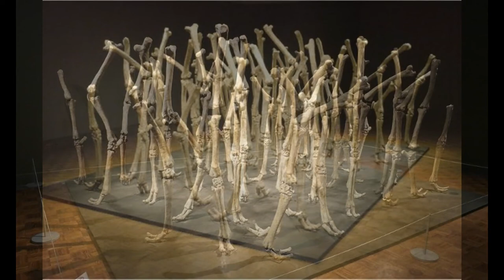藝苑掇英 Nancy Graves 南西·格雷夫斯 (1939-1995) Post-Minimalism American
Nancy Graves (1939 – 1995) is an American artist of international renown. A prolific cross-disciplinary artist, Graves developed a sustained body of sculptures, paintings, drawings, watercolors, and prints. She also produced five avant-garde films and created innovative set designs.
Born in Pittsfield Massachusetts, Graves graduated from Vassar College in 1961. She then earned an MFA in painting at Yale University in 1964, where her classmates included Robert Mangold, Rackstraw Downes, Brice Marden, Chuck Close, as well as Richard Serra with whom she was married from 1964 to 1970. Five years after graduating, her career was launched in 1969 when she was the youngest artist — and only the fifth woman — to be selected for a solo presentation at the Whitney Museum of Art. Graves’ work was subsequently featured in hundreds of museum and gallery exhibitions worldwide, including several solo museum exhibitions. She was awarded commissions for large-scale site-specific sculptures and her work is in the permanent collections of major art museums. A frequent lecturer and guest artist, her work was widely documented during her lifetime. In 1991 she married veterinarian Dr. Avery Smith. Graves travelled extensively and was fully engaged with the cultural and intellectual issues of her times. Her brilliant career and life were cut short by her untimely death from cancer at age 54.
Nancy Graves’ pioneering art anticipated ideas being explored by artists today such as data mining, multi disciplinarity, technology, and research-based art. Her work addresses philosophical, perceptual, aesthetic and technological issues that are especially relevant to making art in the digital age.
南西·格雷夫斯 Nancy Graves（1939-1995）是一位享譽國際的美國藝術家。作為一名多產的跨學科藝術家，格雷夫斯開發了一系列持久的雕塑，繪畫，素描，水彩畫和版畫。她還製作了五部前衛電影並創作了創新的佈景設計。
1964年，格雷夫斯出生於馬薩諸塞州皮茨菲爾德，於1964年畢業於瓦薩學院。1964年，她在耶魯大學獲得繪畫碩士學位，她的同學包括Robert Mangold，Rackstraw Downes，Brice Marden，Chuck Close以及Richard Serra。從1964年到1970年結婚。畢業五年後，她的職業生涯始於1969年，當時她是最年輕的藝術家 - 也是唯一的第五位女性 - 被選為惠特尼藝術博物館的個人演出。格雷夫斯的作品隨後在全球數百個博物館和畫廊展覽中展出，其中包括幾個獨立的博物館展覽。她獲得了大型場地特定雕塑的佣金，她的作品是主要藝術博物館的永久收藏品。作為一名經常講師和客座藝術家，她的作品在她的一生中被廣泛記錄。 1991年，她與獸醫Avery Smith博士結婚。格雷夫斯走遍了很多地，並充分參與了她那個時代的文化和知識問題。她54歲時因癌症過早死亡，她的輝煌事業和生活被縮短了。
南西·格雷夫斯的開創性藝術預計今天藝術家正在探索的想法，如數據挖掘，多學科，技術和研究型藝術。她的作品涉及與數字時代的藝術創作特別相關的哲學，感性，美學和技術問題。